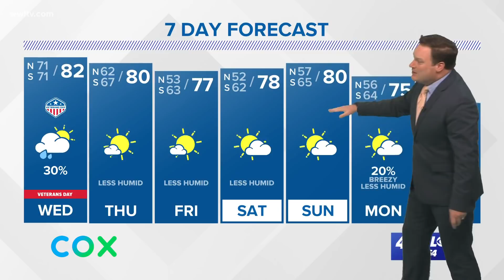Tuesday 5 p.m. Tropics update: Tropical Storm Eta has new path toward Florida panhandle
Tropical Storm Eta is beginning to strengthen but Louisiana is no longer in the cone.

Eta had become nearly stationary today, but a general motion toward the north has already begun and is expected through the rest of the week. Computer guidance this morning has begun to converge on a landfall of what's left of Eta this weekend along the FL panhandle.

It appears a cold front moving through the area tomorrow will keep Eta and its associated rainfall well to our east. As most of the wind shear and dry air are located over the west and central Gulf, a track keeping Eta more in the eastern Gulf, while still weakening, does have a landfall as a weak tropical storm, where as yesterday the NHC had the storm dissipating before landfall. Obviously this has been a complicated forecast and one to still watch, but we're looking good in SELA and S MS.